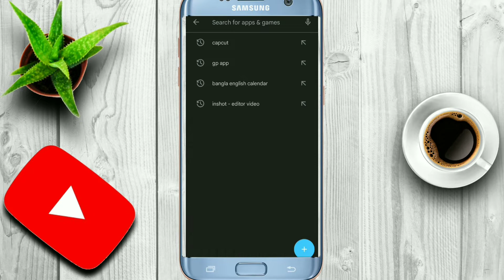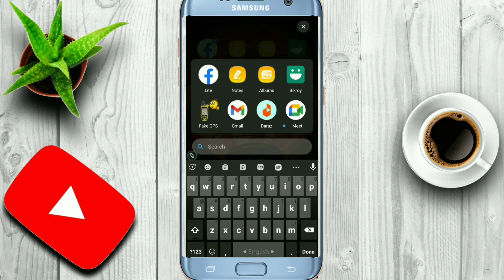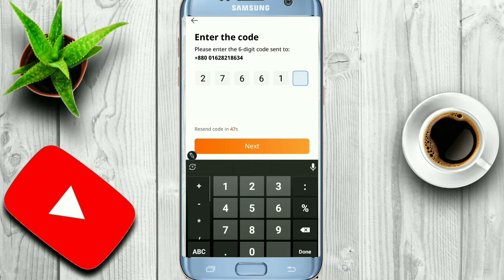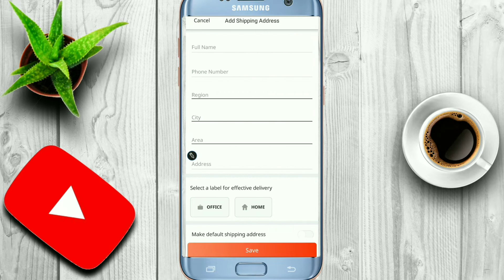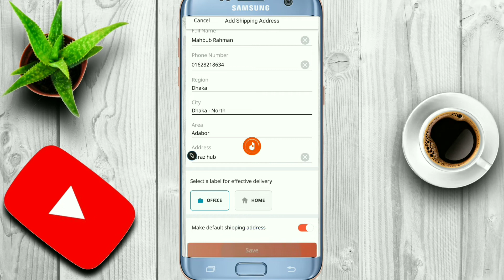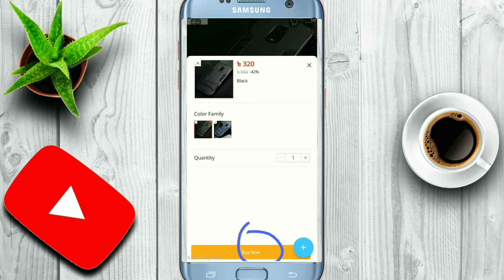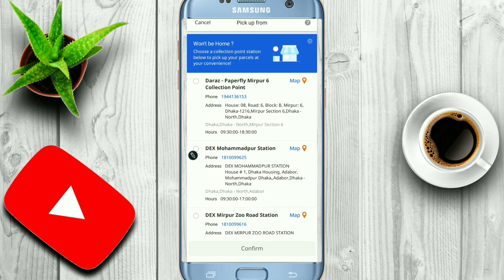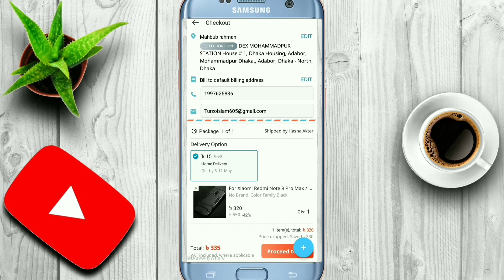How To Order from daraz with Free Delivery || Kivabe daraz free delivery Order korbo || Daraz 2022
How To Order Daraz Online Shopping Pickup Point For Free Delivery

কিভাবে দারাজ থেকে অরিজিনাল পন্য অডার করবেন...?

কিভাবে দারাজ থেকে ফ্রি ডেলিভারিতে অর্ডার করেবেন. ? কিভাবে দারাজ থেকে ৭০০ টাকার পণ্য ৩০০টাকায় লুফে নিবেন. ? কিভাবে দারাজ থেকে কিভাবে অর্ডার করবেন...? আরও অনকে কিছু সে বিষয়ে নতুন একটি ভিডিও। সুতরাং যারা যারা এখনো ভিডিও টি দেখেননি তারা এখনি দেখে কমেন্ট বক্সে জানান ভিডিও টি কেমন হয়েছে।

দারাজ থেকে কিভাবে পণ্য রিটার্ণ করবেন এবং
কিভাবে পণ্য রিটার্ণ করে রিটার্ণ এর টাকা বুঝে